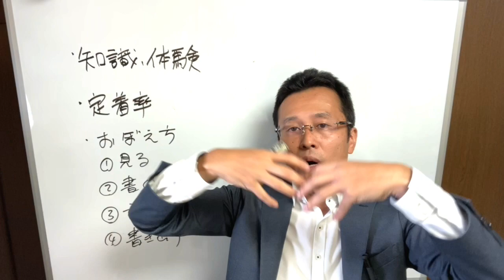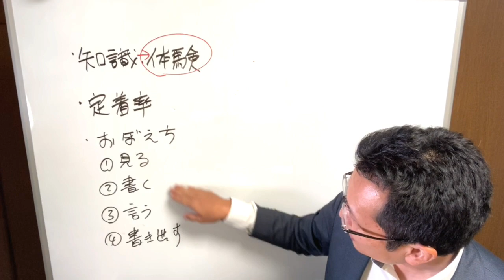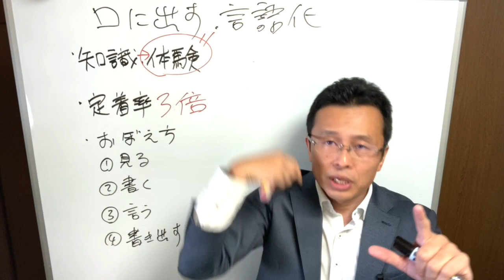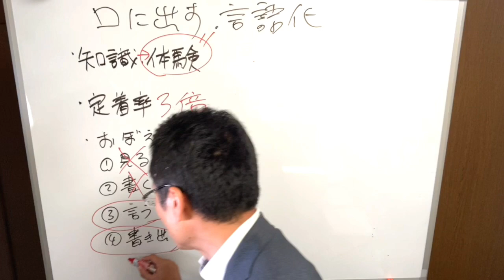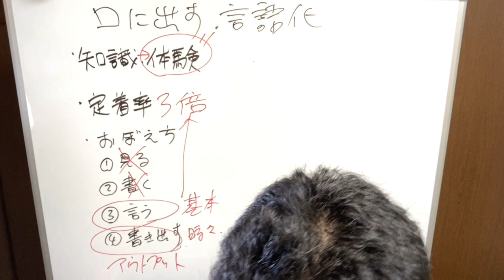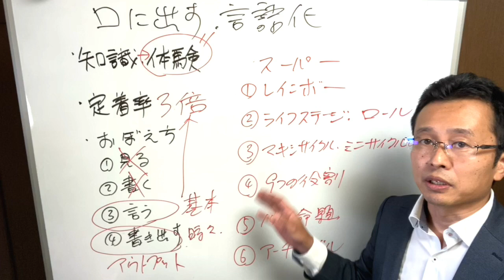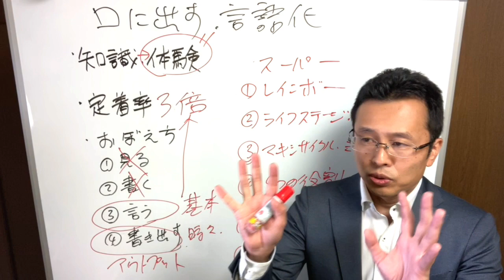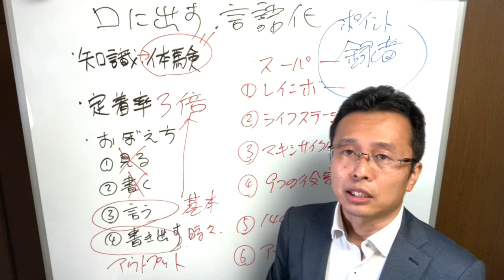【人気！】間違いだらけの勉強法 キャリコン筆記対策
🔴読者36000人！メルマガ傾聴のつぼ

🎁無料ダウンロード「たった3日で傾聴力不足を改善できる９つのチェックポイント」PDF

🎁無料ダウンロード「一日を有効に使うための『やることリスト』」PDF

🎁無料ダウンロード「不安なくキャリコン試験に挑むためのチェックリスト」PDF

🎁無料ダウンロード「人の為にやりすぎて疲弊しないためのセルフチェック表」PDF

🎁無料ダウンロード「効果的なロープレ練習会にする方法」PDF

体験会